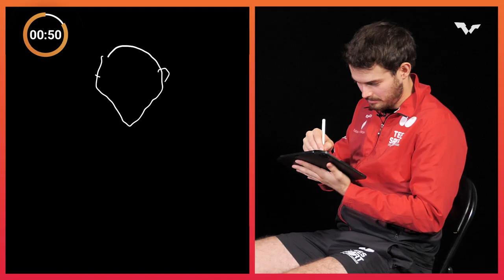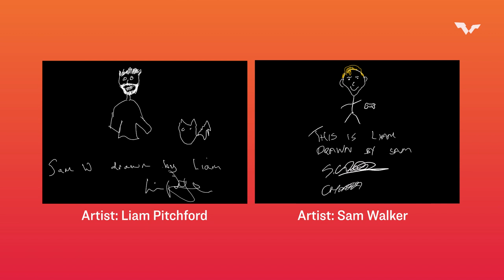Draw Your Teammate Challenge | Liam Pitchford & Sam Walker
Liam Pitchford and Samuel Walker put down the tabletennis rackets and picked up a pen to try drawing their best rendition of each other! 🖼✍️